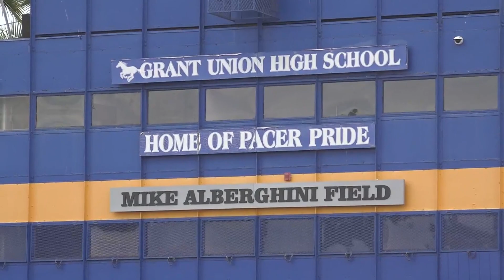High School Football: Monterey Trail vs. Grant | Game Of The Week Preview